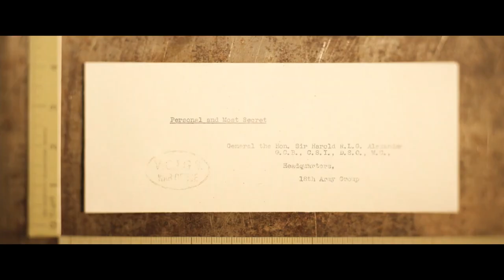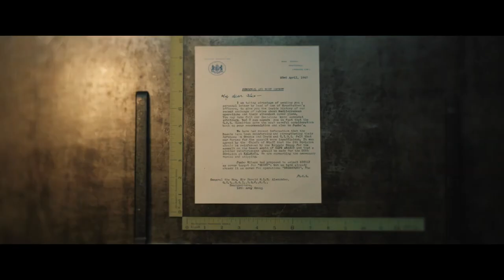L'ARMA DELL'INGANNO - OPERAZIONE MINCEMEAT (2022) Trailer ITA del Film con Colin Firth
L’arma dell’inganno - Operazione Mincemeat, è la straordinaria storia vera di un’idea che sperava di cambiare il corso della guerra - sfidando ogni logica, a rischio di innumerevoli perdite e mettendo a dura prova il coraggio dei suoi ideatori.
Guarda il Trailer Italiano Ufficiale del Film

Diretto da: John Madden
Cast: Colin Firth, Kelly Macdonald, Matthew Macfadyen, Johnny Flynn, Paul Ritter, Tom Wilkinson, Hattie Morahan, Penelope Wilton, Mark Gatiss, Simon Russell Beale, Jason Isaacs, Lorne MacFadyen, Alex Jennings e Rufus Wright

L'arma dell'inganno - Operazione Mincemeat in uscita in tutti i cinema italiani dal 12 maggio 2022.

La trama, la recensione e altri video del film L'arma dell'inganno - Operazione Mincemeat

Siamo nel 1943. Gli alleati sono determinati a spezzare la morsa di Hitler sull’Europa occupata, il loro piano è un assalto totale in Sicilia ma si trovano ad affrontare un grande dilemma – come fare per proteggere una massiccia forza d’invasione da un potenziale massacro. Il compito ricade su due straordinari agenti dell’intelligence, Ewen Montagu e Charles Cholmondeley che danno vita alla più geniale e improbabile strategia di disinformazione della guerra – incentrata sul più improbabile degli agenti segreti: un uomo morto.